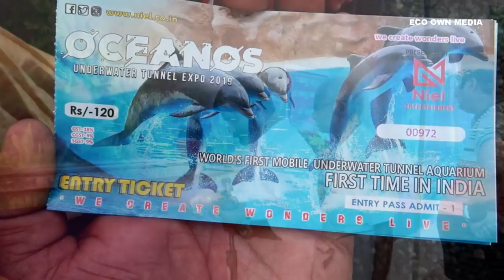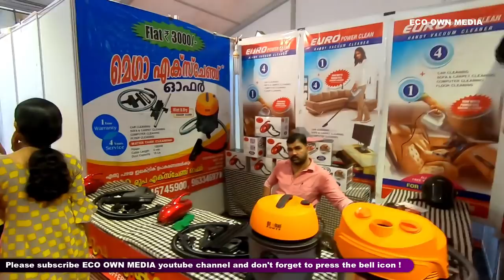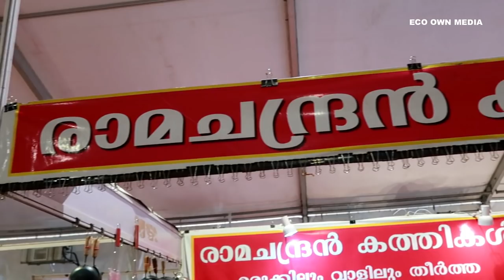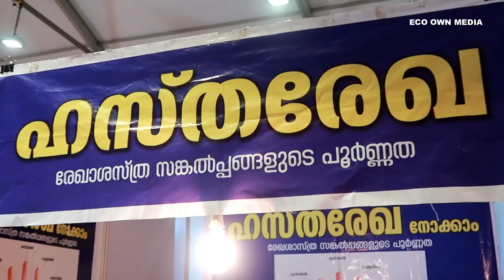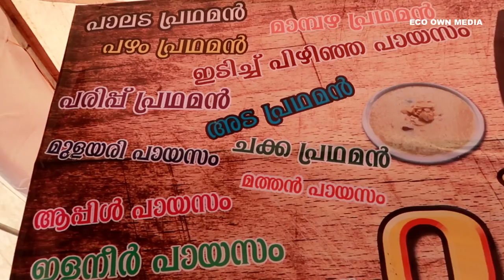Oceanos underwater tunnel expo 2019 | ECO OWN MEDIA | Vlog 001